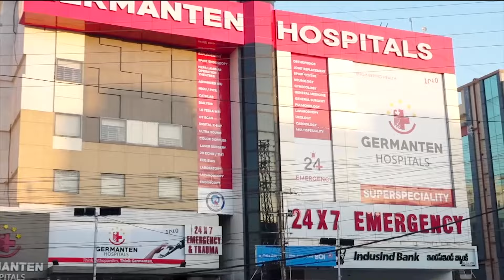CM Revanth Holds Review Meeting on Expansion of Hyderabad Municipalities | IND Today